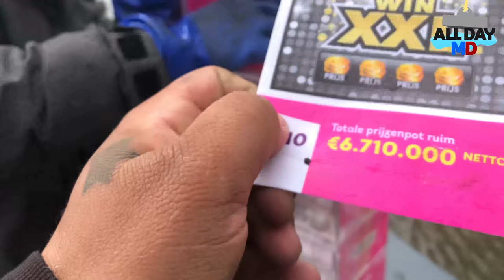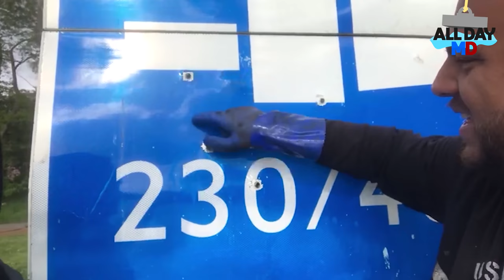MAGNEETVISSEN IN DE HOOD - UTRECHT ZANDPAD KANALENEILAND - AFLEVERING 1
Beste kijkers,

Leuk dat je rondkijkt op het kanaal van AllDayMD. Waarop u vaak het onderwerp magneetvissen en metaaldetectie op zou zien wij (Glenn, Djavey Delano en Reijer ) plaatste elke week een nieuwe video waar in  jullie een kijkje kunnen nemen in wat wij precies doen in samenwerking met magnetar en Detectorandus .
Wij rijden heel Nederland door op zoek naar plekken waar wij magneetvissen .
Van alles komt er tevoorschijn benieuwd naar wat wij vinden? Kijk dan vooral onze video’s die wekelijks geüpload worden!
Hebben jullie nou leuke tips voor ons? Laat het ons weten en misschien vissen we binnenkort wel bij jullie in de buurt! Willen jullie ons graag blijven volgen en zien wat wij uit het water halen? Vergeet dan vooral niet het belletje aan te klikken om op de hoogte te blijven!

Dm hem voor custom channel art. (lage prijzen)

Intro muziek:

Full EP: DAMSTERAM & JRND - Analog EP